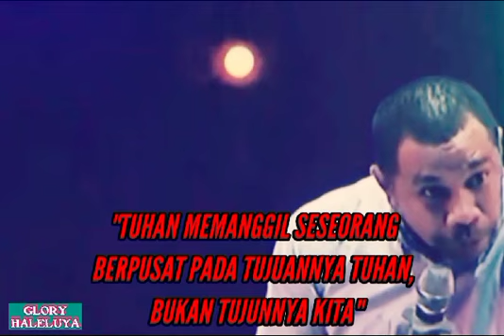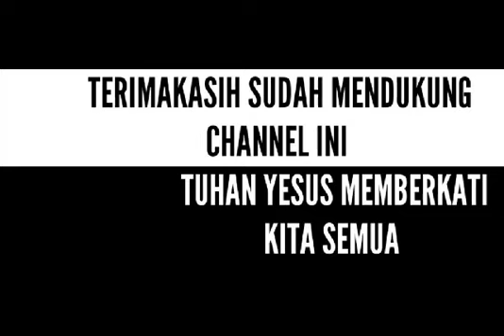Jika Tuhan memanggil mu_ PDT. YANDI MANOBE S.TH_ KHOTBAH INSPIRATIF.